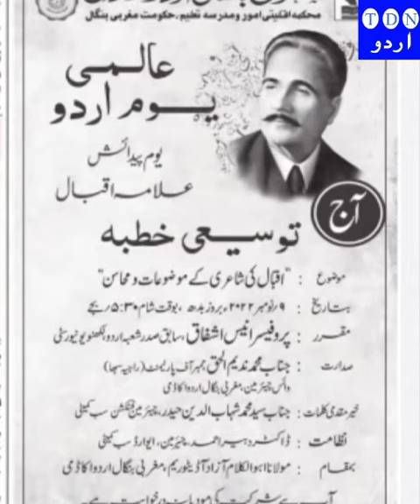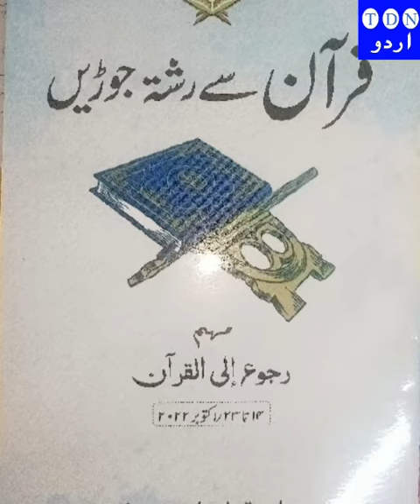November 9, 2022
Video from sajidparwez